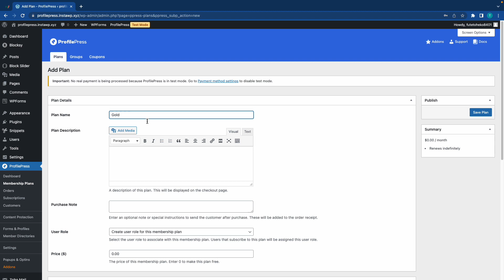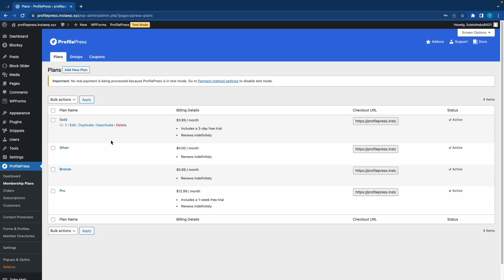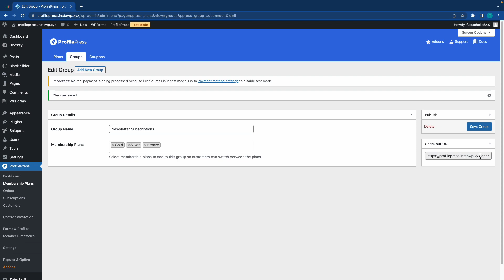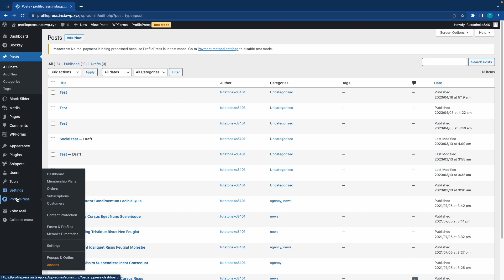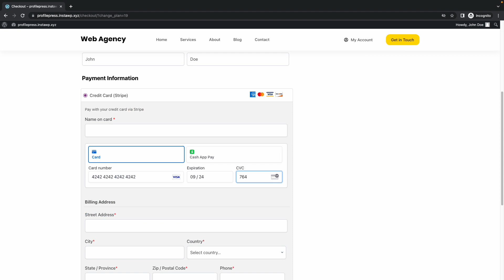How to Let Users Select Membership Plans to Checkout in WordPress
As the world of online business continues to evolve, creating membership plans for your site and visitors is one of the most effective ways to monetize your website. However, enabling users to select the correct membership plan during checkout can be daunting.

Fortunately, with the ProfilePress WordPress membership plugin, you can easily create multiple membership plans, integrate various payment methods, and allow group checkout on your WordPress site.

By the end of this video, you will have all the knowledge you need to create an entire membership site with WordPress that maximizes your revenue potential.